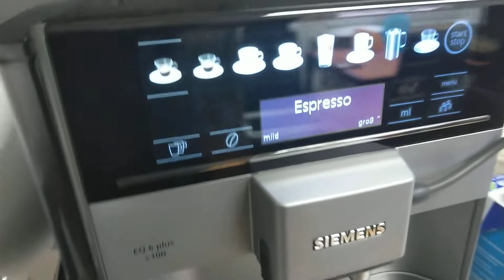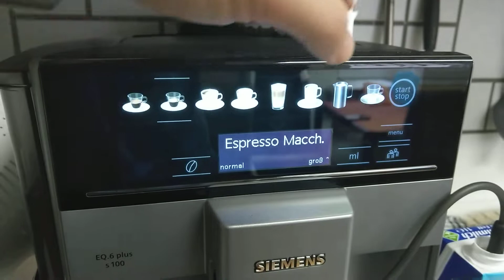Siemens Kaffeevollautomat EQ 6 Plus - Siemens EQ.6 plus S100 test